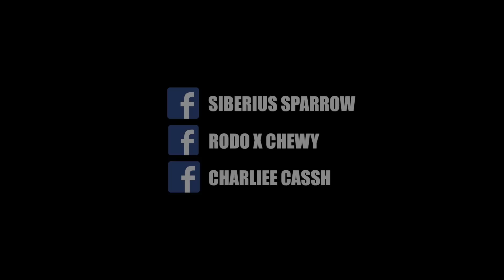Sye Da God x Rodo Balla x Chuck Cash - Flex (Dir.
Director: @BenjiFilmz
Editor: @BenjiFilmz
Videographer: @BenjiFilmz

Siberius Sparrow
Rodo x Chewy
Charliee Cassh